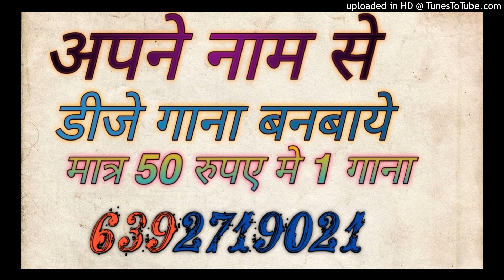KHULA HAI MERA PINJRA DJ REMIX FAST GMS MIX DJ SAGAR RATH DJ KING OF UP 92 DJ SANDHYA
dj anamika
dj anamika song
dj kanpur

Song - bhai tera gunda se

bhai tera gunda

bhai tera gunda dj

bhai tera gunda remix

bhai tera gunda dj song

bhai tera gunda dj remix

Dj Song Best Remixer
DJ add
DJ Vicky
DJ songs
DJ lucky
DJ sid
DJ  Kamles Chhatarpur
Dj jhansi
DJ remix
Dj Chhatarpur
Dj remix songs
Dj kanpur
DJ_Mustkim_Dubai
DJ_Sanjeev_khatana
DJ badal
DJ aman pkw
DJ swam